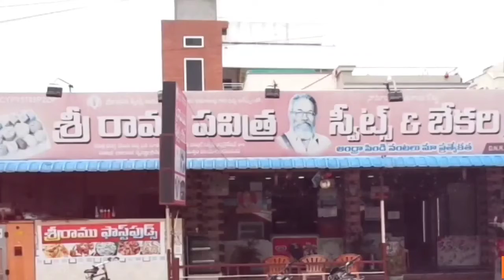sri ramu pavitra fruit juice and fast food near BSNL office DNR college road cell.9440188199